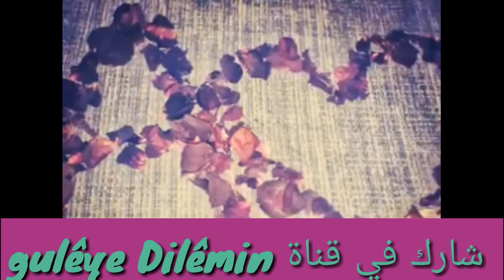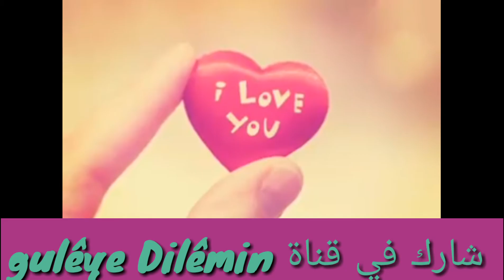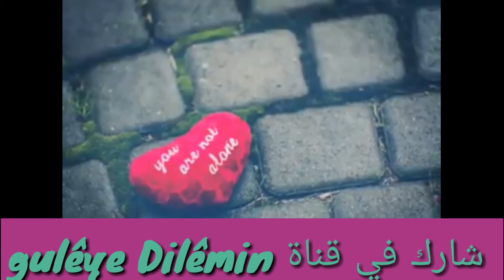أروع اغنية من تراب عفرين💞🎵 بل بلي بل بلي 💚💋 رووووعة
شارك في القناة

kurdish music peshmerga,
kurdish music parwana,
kurdish music party,
kurdish music please,
kurdish music piano,
kurdish music parody,
kurdish music popular,
trump kurdish music parody,
kurdish music rap,
kurdish romantic music,
kurdish relaxing music,
kurdish rock music,
kurdish rebel music,
kurdish revolution music,
kurdish music selling 2017,
kurdish music sorani,
kurdish music sad,
kurdish sad music,
kurdish music saz,
kurdish music song,
kurdish music slow,
kurdish music shirin,
kurdish musik traurig,
kurdish music traditional,
kurdish music trap,
kurdish music turkey,
kurdish music traurig,
kurdish music trance,
kurdish music trump,
turkish kurdish music,
top kurdish music,
kurdish music video,
kurdish music video 2016,
new kurdish music video,
kurdish violin music,
kurdish music ypg,
kurdish music you tube,     اجمل اغنية كردية,
اجمل اغنية كردية 2015,
اجمل اغنية كردية 2016,
اجمل اغنية كردية 2017,
اجمل اغنية كردية حزينة,
اجمل اغنية كردية حزينة 2015,
اجمل اغنية كردية حزينة 2016,
اجمل اغنية كردية حزينة جدا,
اجمل اغنية كردية دبكة,
اجمل اغنية كردية ردح,
اجمل اغنية كردية عن الحب,
اجمل اغنية كردية عن الغربة,
اجمل اغنية كردية في العالم,
اجمل اغنية كردية للعشاق,
اجمل اغنية كردية مترجمة,
اجمل واروع اغنية كردية حزينة 2016اغاني كردي,
اغاني كردي 17,
اغاني كردي 2000,
اغاني كردي 2010,
اغاني كردي 2013,
اغاني كردي 2014,
اغاني كردي 2016,
اغاني كردي 2016 ردح,
اغاني كردي 2017,
اغاني كردي 2017 حزين,
اغاني كردي 2017 حزينه,
اغاني كردي apo,
اغاني كردي bkk,
اغاني كردي hat,
اغاني كردي hdp,
اغاني كردي mp3,
اغاني كردي pkk,
اغاني كردي vin,
اغاني كردي ypg,
اغاني كردي ypg 2016,
اغا